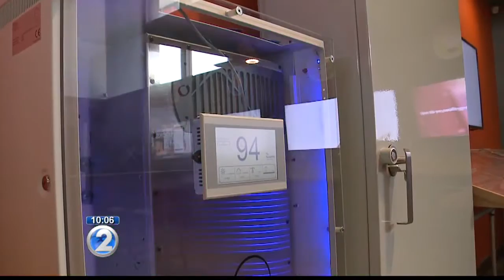Solar industry jobs go down significantly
The industry association says from October to March 73 percent of its members reported a decrease in employees.